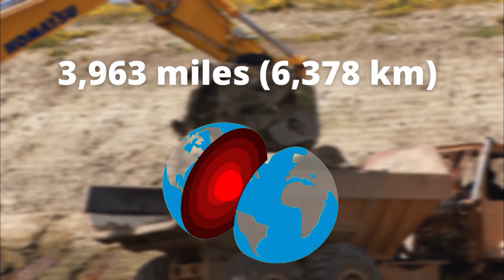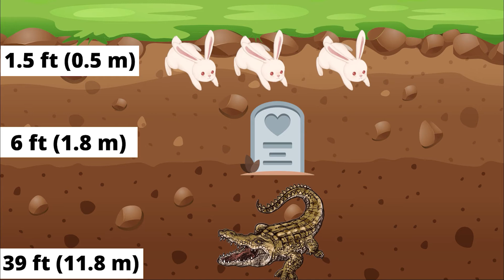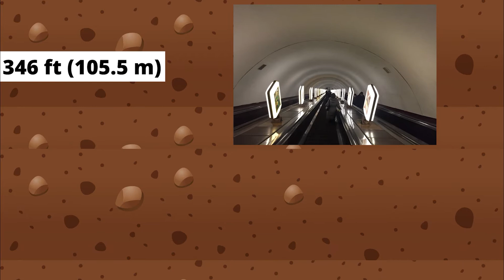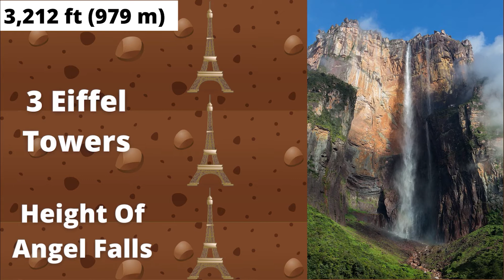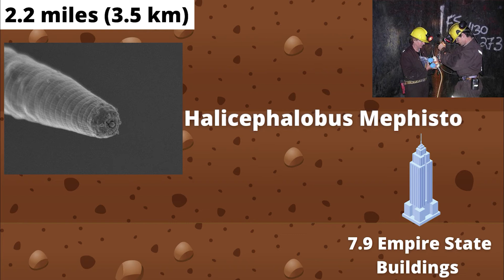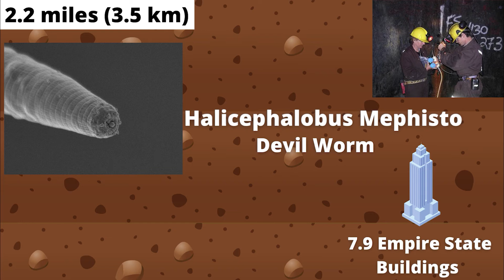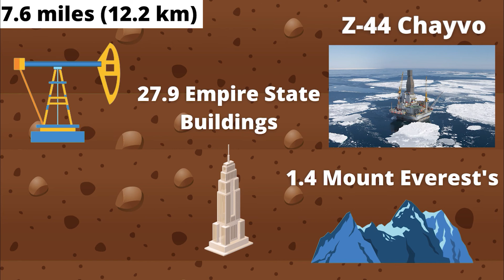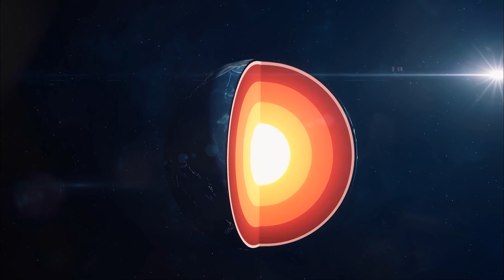How Deep Can We Dig Into The Earth?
This video will visually explain how deep we can possibly dig into the Earth's surface and what the deepest hole is that humans have ever dug.